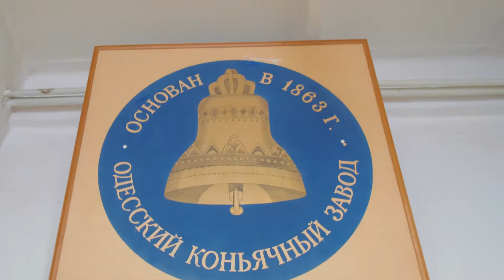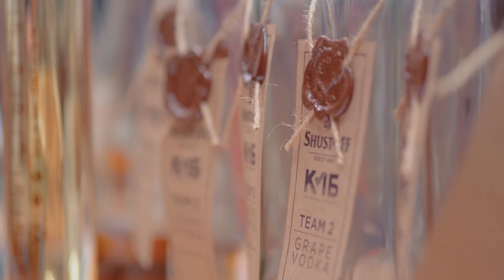Мастер-класс по приготовлению виноградной водки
В лучших традициях гостеприимства! В самом сердце коньячного производства, среди величественных аламбиков и дубовых бочек, мы встречали гостей! Они вживую смогли увидеть процесс создания коньяка. Так мы отметили старт нового сезона спиртокурения и приготовили напитки из лучших молодых виноградных спиртов. В этом мы лучшие!